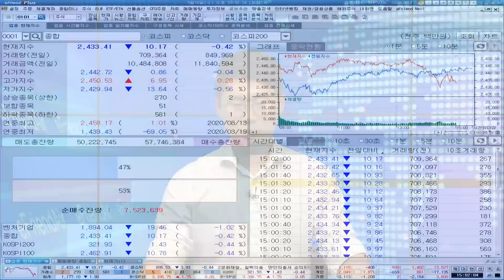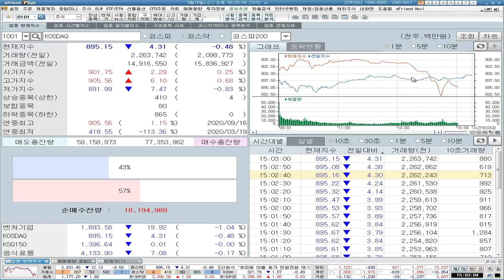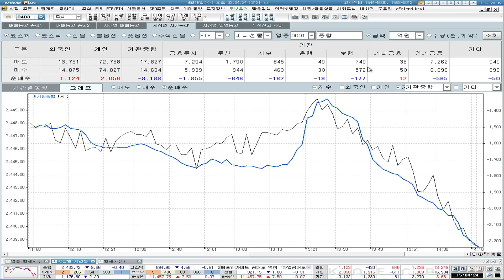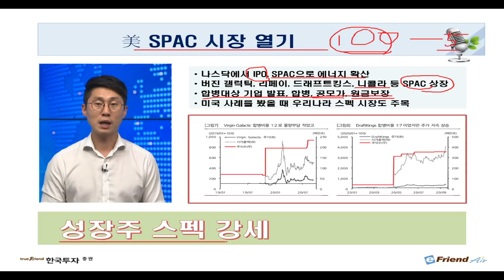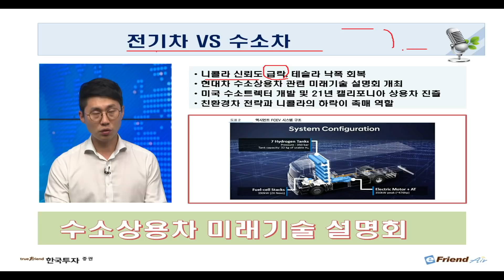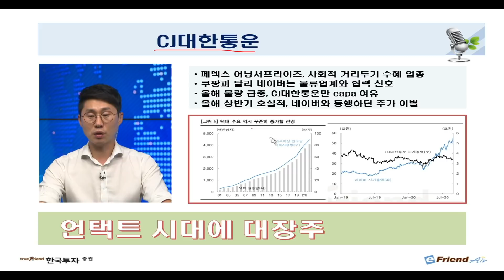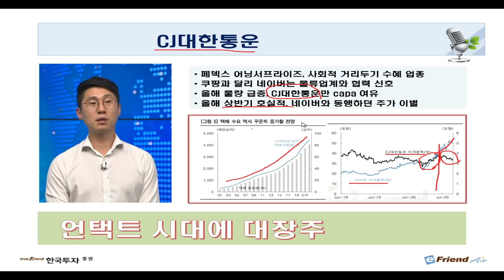[뱅키스 시황] 수소차 타고 시원하게 주가 달리는 현대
[뱅키스 시황: 9/16 오늘장요것만]

✔ IPO 열풍을  이어갈 새로운 주인공 SPAC
✔ 완성차 강세 이유는 수소차 시장
✔ 글로벌 펀드매니저 기술주 경계감 확대

1. 본 서비스와 관련된 최종 투자결정과 책임은 본 서비스를 이용하시는 시청자 분께 있사오니 이점 양지하시어 투자 판단의 참고자료로만 활용하시기 바랍니다.
2. 또한 본 서비스에서 제공되는 내용이 시청자의 투자에 대한 법적 책임소재로 사용할 수 없습니다.
3. 시청자의 의견 내용 중 특정기업 및 특정인의 비방, 풍문, 루머, 시세조작 등의 불공정거래 위험이 있는 내용의 글은 관리자의 판단으로 삭제될 수 있습니다.
4. 시청자 상호간 주식 등의 가치에 대한 근거 없는 주장 또는 예측에 관한 정보 등을 교류할 수 없으며, 이를 어길 시에는 본 서비스에 대해 사용자 제한 또는 퇴장 등의 불이익이 있을 수 있습니다.
5. 시청자가 방송에서 제공하는 정보를 유포하여 시세조정행위 등을 해서는 안되며 이를 어길 시는 법적 조치 등 불이익이 있을 수 있습니다.
6. 본 정보는 해당종목의 매수/매도신호가 아니며, 이를 근거로 행해진 거래에 대해 책임을 지지 않습니다.
7.  3G/LTE 등으로 접속 시 데이터 통화료가 발생할 수 있습니다.